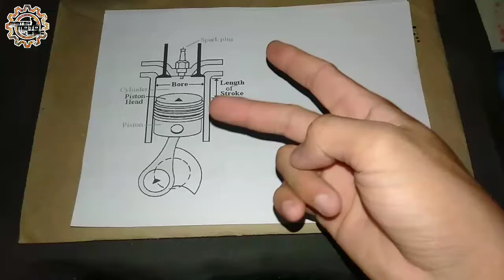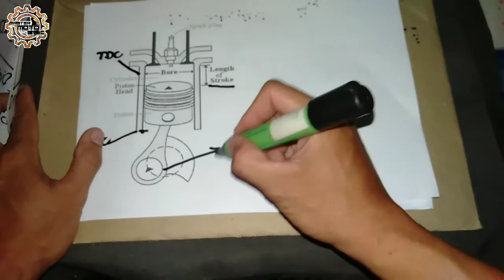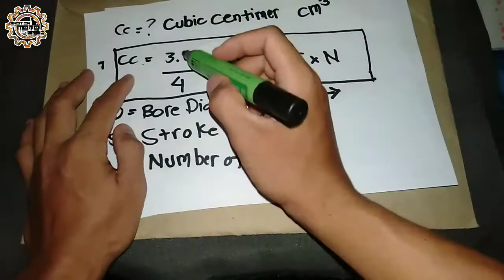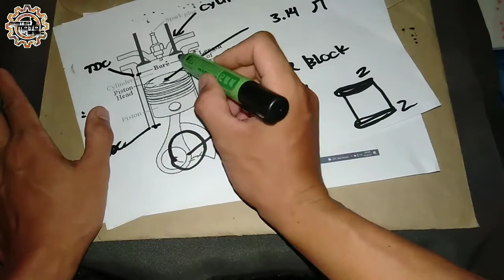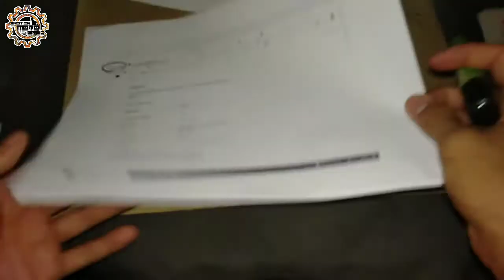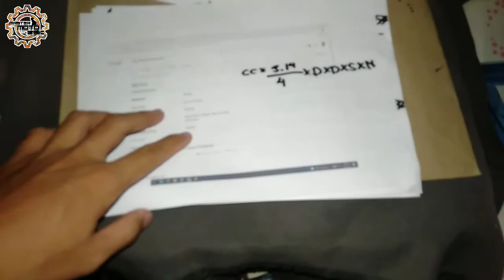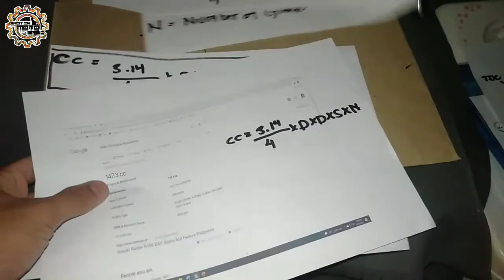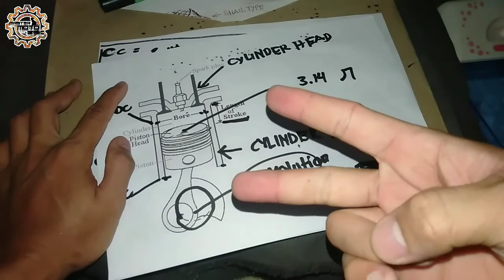PAANO I SOLVE ANG CC NG MOTOR | ENGINE CC COMPUTATION | Master Moto Basic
Paano makukuha ang cc ng makina
Paano i compute ang cc ng motor
Paano mag solve ng cc ng motor
Paano malaman ang cc ng motor
Saan galing ang cc?
Ano ang meaning ng cc

Sa videong ito itinuro ko kung paano i compute o i solve ang Engine Displacement ng motor o CC

Marami sa atin ang nagtatanong at nagtataka kung saan galing ang cc

Para sa mas mainam na paliwanag maaaring Panoorin lamang ng maigi ang video upang mas lalong maintindihan

RideSafe always
-Master Moto Basic